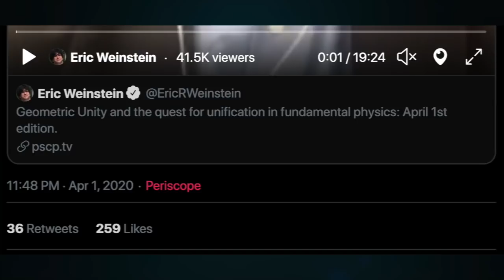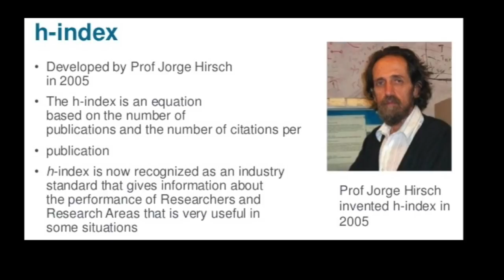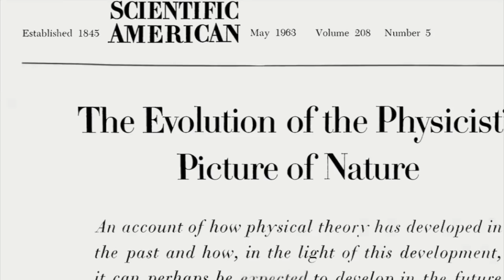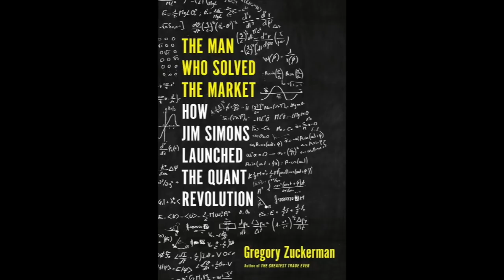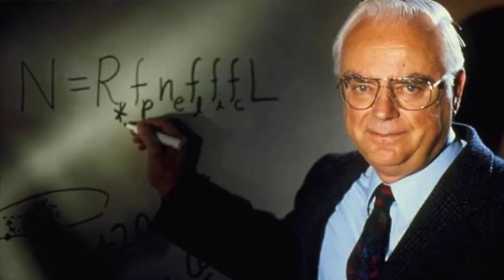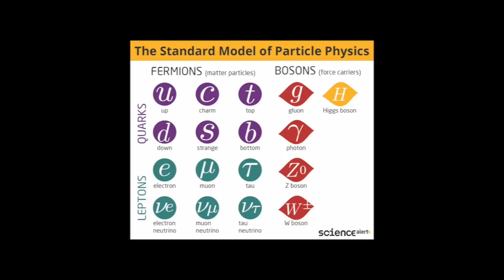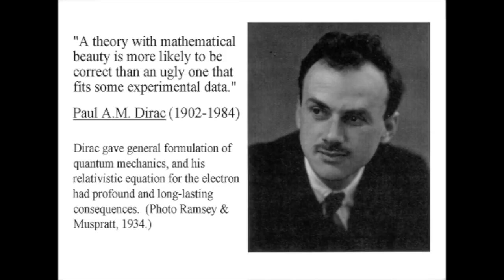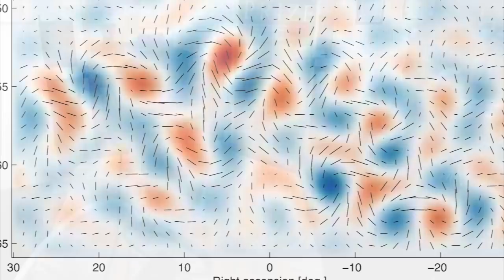Eric Weinstein: Geometric Unity Revealed (048)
GeometricUnityExplained EricWeinstein TheoryofEverything A fascinating interview with mathematician Eric Weinstein about Geometric Unity, his provocative new theory of Everything first discussed on the Joe Rogan Experience.

Weinstein is a vocal critic of modern academic hierarchies and advocates for advances in scientific theory over an emphasis on experimental results. Keating’s own issues with what he calls the “academic Hunger Games” leads to a lively debate about funding, academic freedom, and theoretical vs experimental physics.

0:00 - Introduction
00:11:09  Is there a middle ground between cranks and peer review?
00:20:23  The value of Weinstein’s approach to communicating science.
00:30:50  The ethics of attribution.
00:41:26  Surviving the academic Hunger Games.
00:54:24  Theoretical physicists can save human life by getting us off Earth.
01:11:52  “Great science is whatever people have done to make major advances.”
01:22:00  Experiments are only the last step, theory is the bulk of science.
01:29:15  The logic behind questioning accepted theories on April Fool’s Day.

Eric Weinstein has a Ph.D. from Harvard in mathematical physics. He is the managing director of Thiel Capital. Weinstein hosts the podcast The Portal

Watch Weinstein’s “April Fool’s” episode of The Portal, where he explains his theory of Geometric Unity